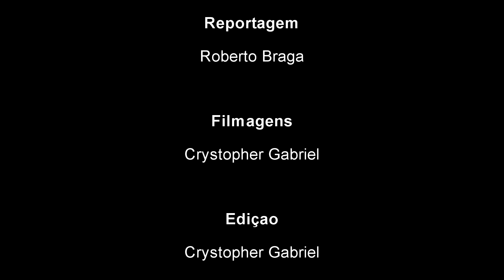ENTREVISTA COM MARILDO FRANÇA DIRETOR DA WEB TV KATURRA E WEB RÁDIO FRANÇA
Marildo França Diretor da Web TV Katurra e da Web Rádio França FM, nos concedeu uma entrevista exclusiva, convidamos você a conferir na integra esta matéria. Não se esqueça de assinar o nosso canal.